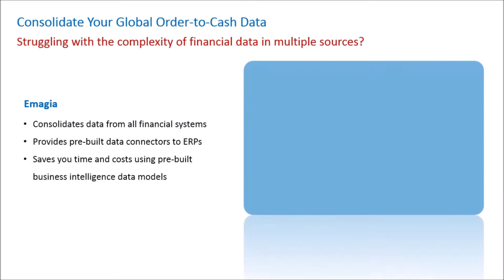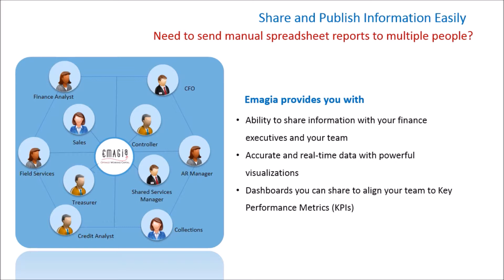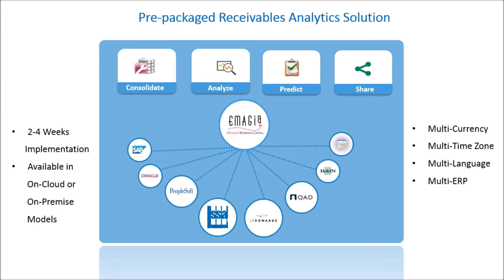Receivables Analytics: What is it & Why is it so important | Accounts Receivable Automation Software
𝗪𝗵𝗮𝘁 𝗶𝘀 𝗔𝗰𝗰𝗼𝘂𝗻𝘁𝘀 𝗥𝗲𝗰𝗲𝗶𝘃𝗮𝗯𝗹𝗲 𝗔𝘂𝘁𝗼𝗺𝗮𝘁𝗶𝗼𝗻 𝗦𝗼𝗳𝘁𝘄𝗮𝗿𝗲 𝗮𝗻𝗱 𝗪𝗵𝘆 𝗶𝘀 𝗶𝘁 𝘀𝗼 𝗶𝗺𝗽𝗼𝗿𝘁𝗮𝗻𝘁?
Learn how accounts receivable data analytics tools and technologies can play a key role in your overall enterprise working capital management strategy. Whether it is identifying operational inefficiencies, improving collector performance, minimizing credit risk, improving Day Sales Outstanding (DSO), or forecasting accurate cash flow, count on Emagia digital accounts receivable analytics.